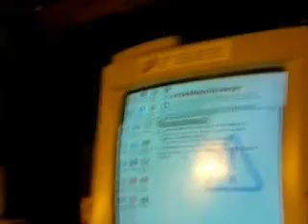The Clip Show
My Friends & I Are Really Random! I Put Together This Montage Of Some Of The Funny Parts.